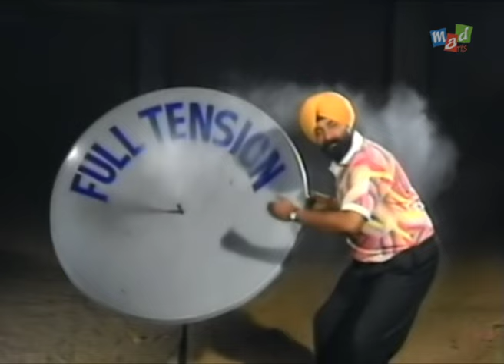SERVICE & REPAIRS (Full Episode) - Full Tension - Jaspal Bhatti Comedy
Full tension' was a variety show misdirected and written by Jaspal Bhatti.

It is interspersed with skits, jokes, anchoring and parodies. A must watch for all Jaspal Bhatti fans featuring the usual gang of 'Ulta-Pulta' idiots Jaspal Bhatti, Savita Bhatti, Vivek Shauq, Brijesh Ahuja and B.N. Sharma amongst others.

Recompiled by Jasraj Bhatti.